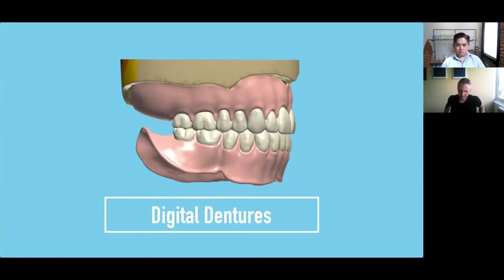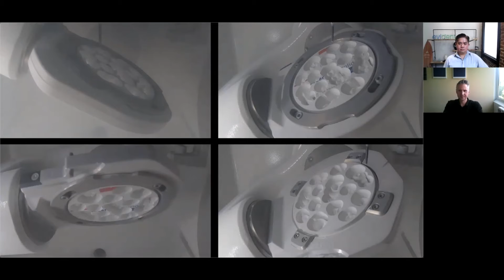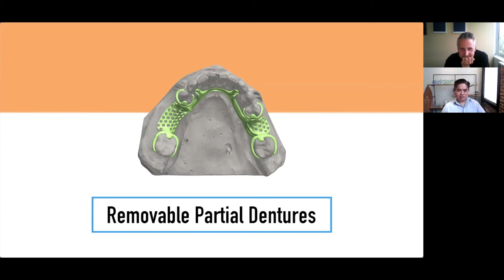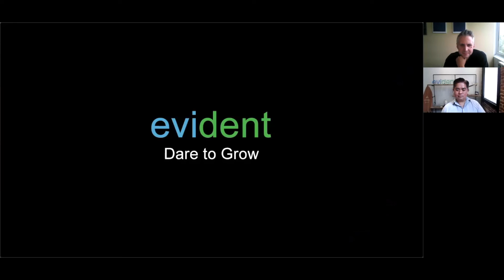#14 evident LAB-TO-LAB education series / Christian Ermer, CMO of Amann Girrbach AG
Amann Girrbach AG is an innovator in CAD/CAM technology and is known as a full-service provider in digital dental prosthetics. In this webinar, Christian Ermer, Chief Marketing Officer of Amann Girrbach AG, talked about how labs can improve profitability using their milling solutions.